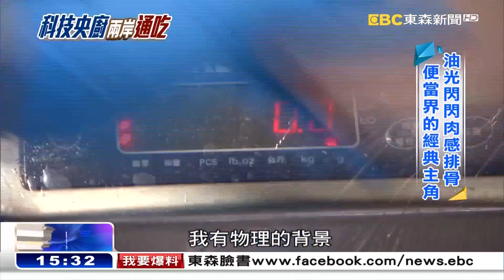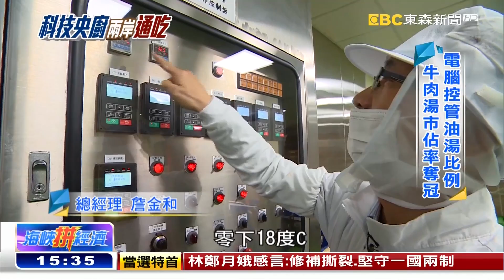打造科技央廚 矽谷工程師變代工天王《海峽拼經濟》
接下來要介紹的這間中央廚房，可以說是兩岸餐飲業者的後勤總部。團隊總經理詹金和，曾經是在美國矽谷奮鬥的工程師，20多年前，返台繼承家傳的排骨店。接班不久，就碰上口蹄疫，還得跟便利商店，競爭平價便當市場，經營一度慘淡。於是他發揮所學，研發科技央廚，轉型走向代工之路，還擴廠到大陸，自創品牌，要搶攻全球調理包市場。